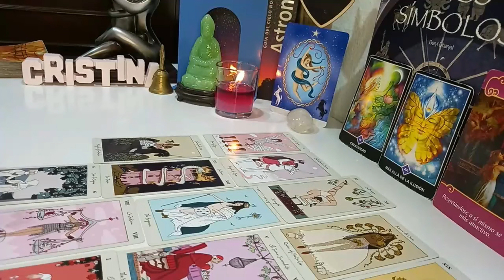LIBRA I HAVE BEEN READING THE TAROT FOR 20 YEARS & I NEVER SAW THIS❗️🔮JANUARY 2024 TAROT READING